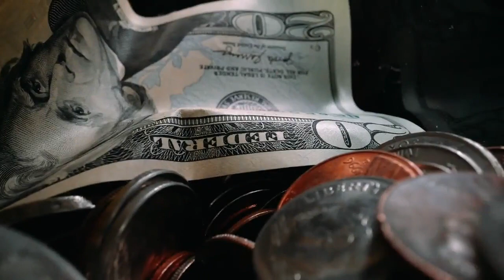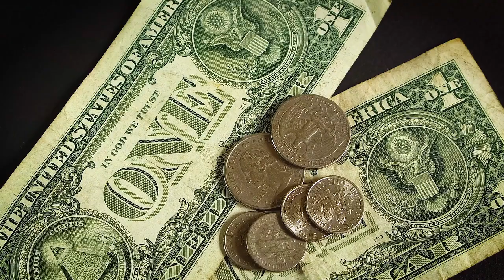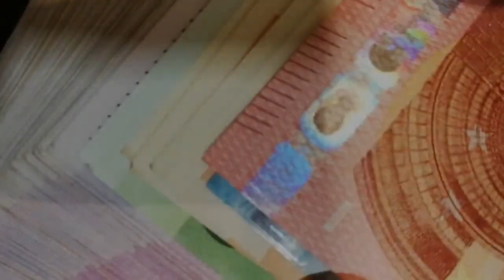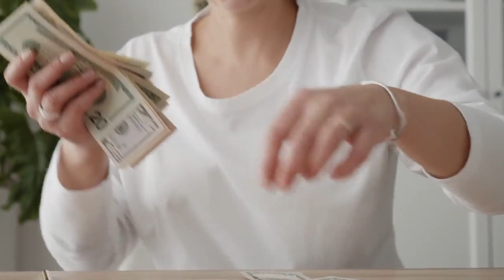Money HD Stock Videos | Free stock footage - No Copyright | All Video Free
✔ No Copyrights.